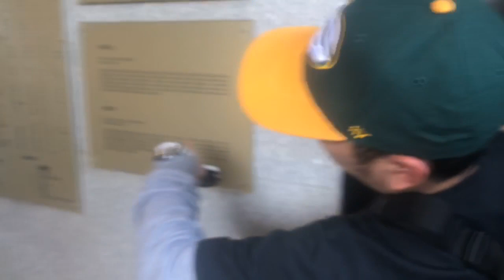RUINS OF ST. PAUL CHURCH - FIRST GALA SA MACAU Part 1 (Vlog#23)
The Ruins of St. Paul’s refer to the façade of what was originally the Church of Mater Dei built in 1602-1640 and the ruins of St. Paul’s College, which stood adjacent to the Church, both destroyed by fire in 1835. As a whole, the old Church of Mater Dei, St. Paul’s College and Mount Fortress were all Jesuit constructions and formed what can be perceived as the Macao’s “acropolis”.

Comment for more Challenges/Hauls/Travels and many 😍😍😍